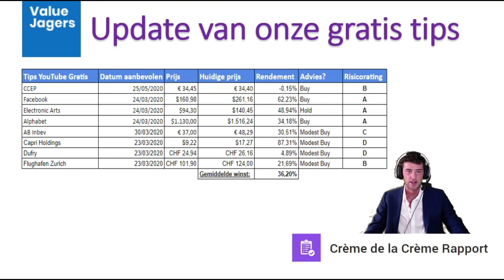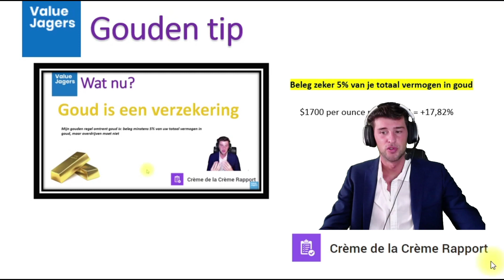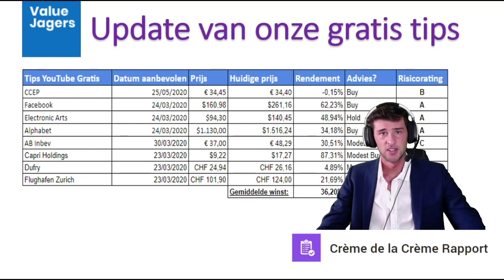1000 abonnees - update van onze gratis tips (36% rendement!)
► Verdien meer op de beurs met Crème de la crème
(ONTVANG 100 EUR EXTRA KORTING MET DEZE LINK)